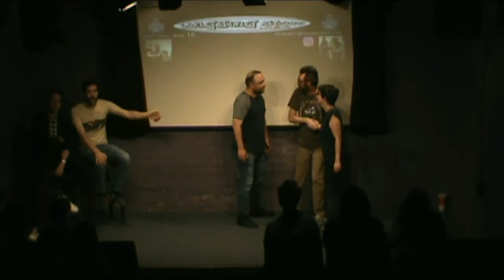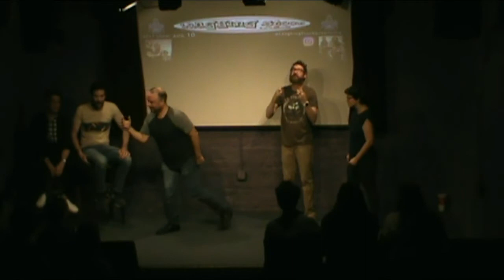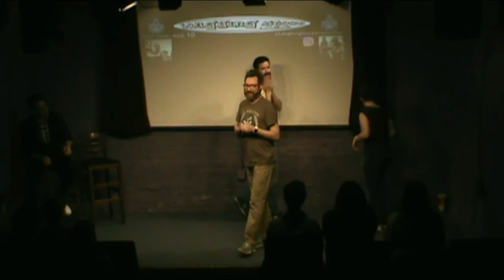7-13-19: MOVIE COMMENTARY GAME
Austin & Jason are reviewing a movie that's never been made.
Todd, Laura, & Evan are creating that movie!